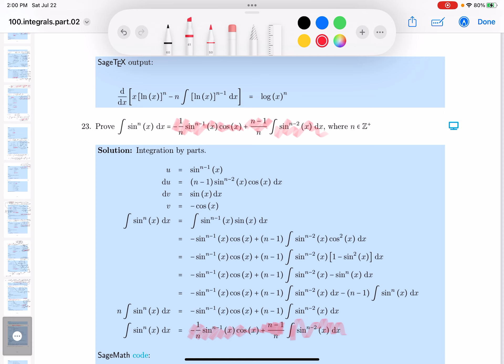bprb integration 02 023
These problems are from BPRP's Integration Problem Set.